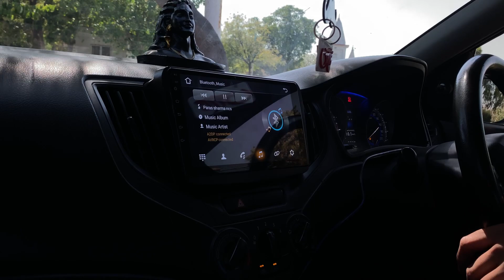MOST GANGSTA BALENO 😱 IS HERE|MATTE BLACK BALENO 🖤|क़सम से एसी BALENO नी देखी होगी 🔥